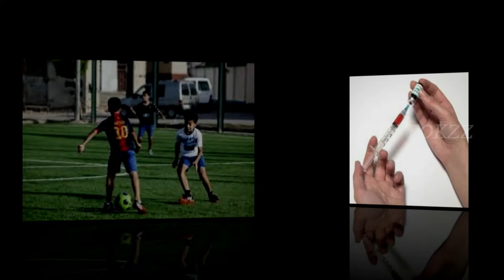മെസ്സി എന്ന മിശിഹാ ...ചരിത്രവഴിയിലൂടെ..|True Story of Messi | Tik Tokzz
Lionel Andrés Messi Cuccittini is an Argentine professional footballer who plays as a forward and captains both Spanish club Barcelona and the Argentina national team...
Hai Friend ...Our New Channel's First Video .Plz Support Us